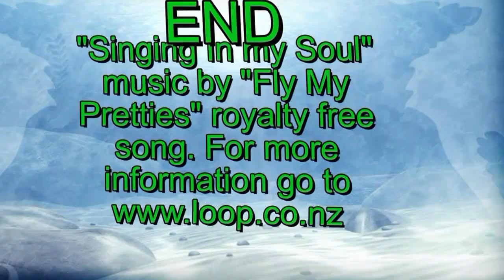Boat dive to Chase Reef and Outer Lover's Point HD 8 13 11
We went to Chase Reef and outer Lover's Point. It was one of the coldest, and most foggy days I've seen in awhile, but still fun. We  had fair vis at 40-50 depth; about 15 feet, plus it was easier to dive off a boat. We saw lots of jellyfish, starfish, and other critters. Watch closely for the tiny crabs.Note; I recently used YouTube's "shaky camera" stabilizer tool. It works great, but makes the titles shaky unless you use their annotation tool, which I've done in newer videos.